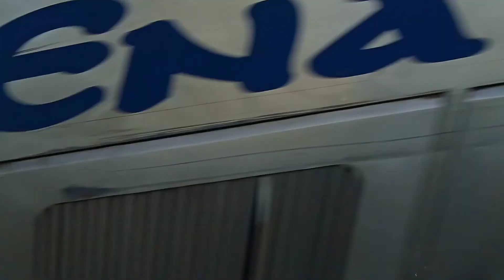সিলেটের এসি-নন এসি যখন বাস লাভারেদর ভালোবাসা দিয়ে যায় 🥰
BUS LOVER MEHNAJ =ঢাকা সিলেট রুটের কোন বাসের ডিপার দেখতে চান আমাকে কমেন্ট করে জানাবেন।

আমার ফেসবুক পেজ নেই,, 🥺কেউ আমার সাথে কনটাক্ট করতে হলে আমাকে ফেসবুকে নক দিবেন,,, 🙂

🔴🚫 ANT-PIRACY WARNING 🚫🔴